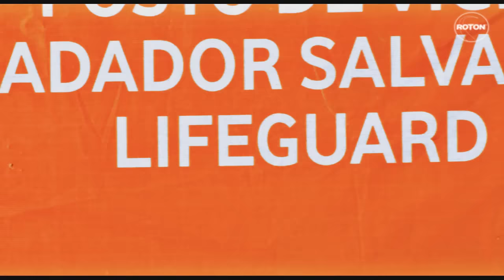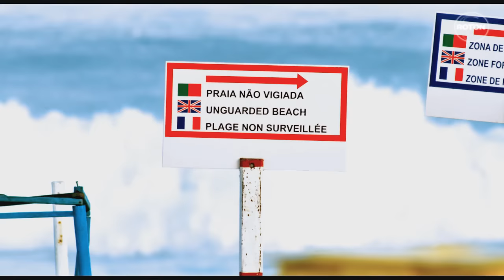Inna - Amazing (Official Video)